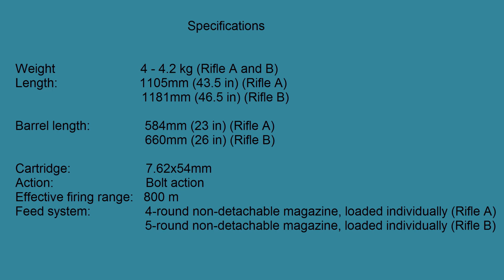Dara made 7.62x54mm Rifle | Dara Adam Khel, FATA, Pakistan.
Handmade 7.62x54mm scoped rifle produced by local gunsmiths in Dara Adam Khel, Pakistan. Effective range is up to 800m with decent accuracy.

Specifications:

Weight:  about 4 - 4.2 kg (Rifle A and B)
Length:  1105mm (43.5 in) (Rifle A)
                1181mm (46.5 in) (Rifle B)
Barrel length:   584mm (23 in) (Rifle A)
                           660mm (26 in) (Rifle B)
Cartridge:   7.62x54mm
Action:        Bolt action
Effective firing range:   800 m
Feed system:  4-round non-detachable magazine, (Rifle A)
                           5-round non-detachable magazine,(Rifle B)
Price: (in 2017)
Total: 21500 PKR
Rifle = 16000 PKR
Delivery (optional) = 3000 PKR
Telescopic sight (optional) = 2500 PKR

Available for purchase/order in Darra bazar, Dara Adam Khel, FATA, Pakistan.

Darra Adam Khel, a town in Frontier Region Kohat within the Federally Administered Tribal Areas (FATA) of Pakistan where a wide variety of unlicensed firearms are produced.

The firearm produced here can be exact copy of another rifle such as AK47, or can be a new model/design for a specific caliber. Such as the 2 rifles shown in the video uses the 7.62x54mmR ammo which is the ammo used in the famous Soviet Mosin-Nagant Rifles.
So,  apart from producing copies of Mosin Nagant, the Gunsmiths of Dara also produce rifles of different design.

The copied rifles are almost 70-80% cheaper than the original rifles. Other examples of copy firearms produced are 7mm rifles, 8mm rifles, AK47s, Tokarev TT-33s, Colt M1911s, Mosin Nagant, and recently Turkish 9mm handguns copies are also produced.

The Dara firearms all handmade and are produced using materials such as, railway rails, and other scrap metal. The quality of these firearms varies widely. They can be as good as a factory-produced example or dangerously poor.